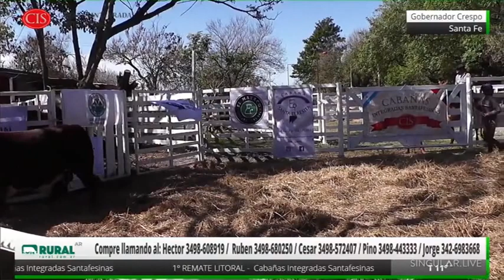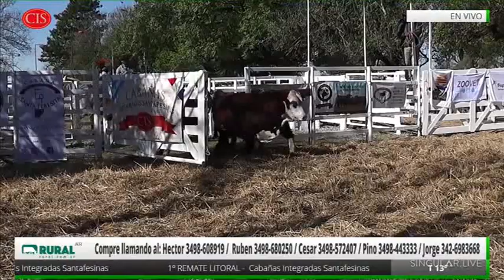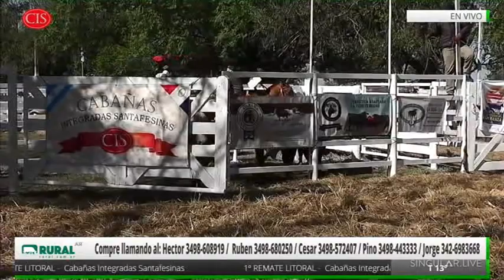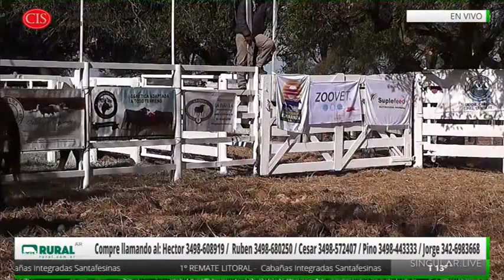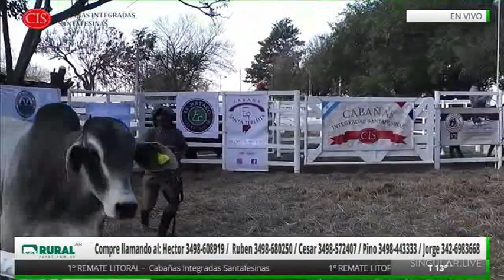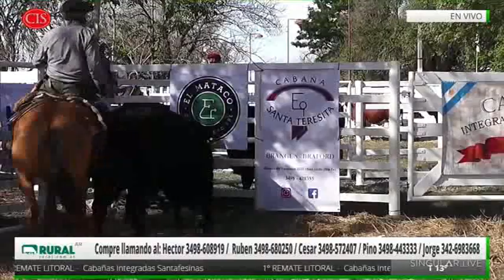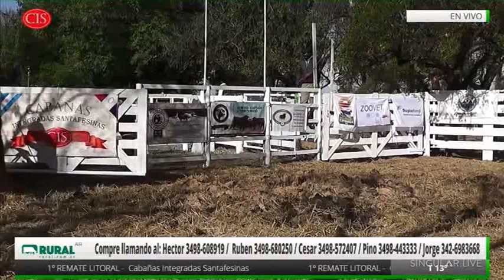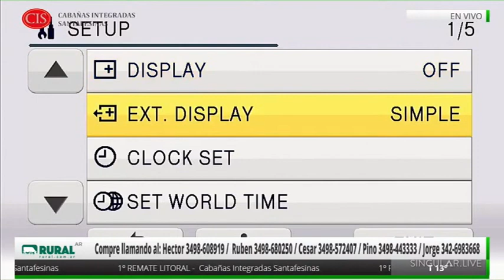08/07/2020 - 1º REMATE LITORAL - Gobernador Crespo, Santa Fe - Cabañas Integradas Santafesinas